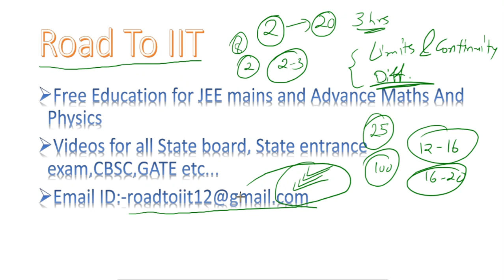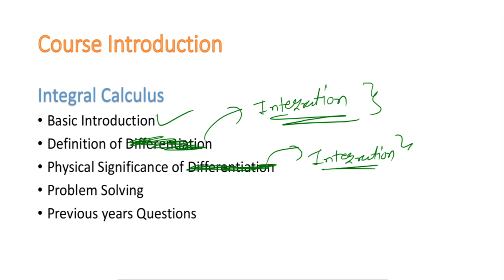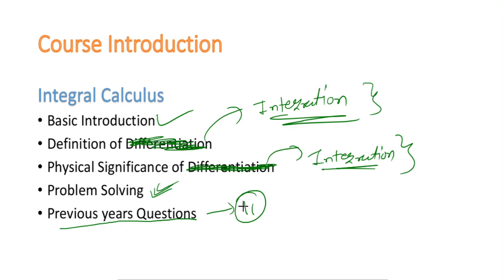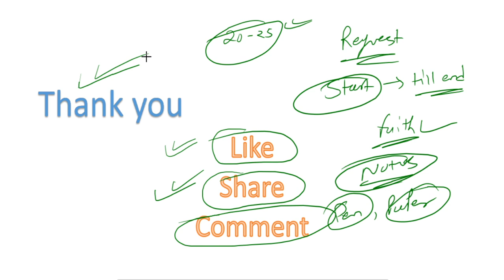Course Introduction...| Integral Calculus | Road To IIT